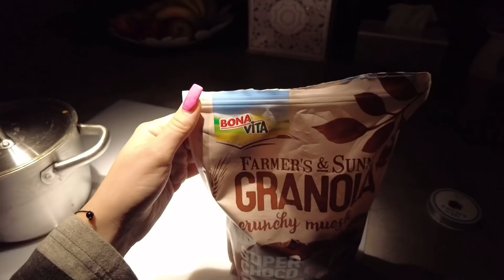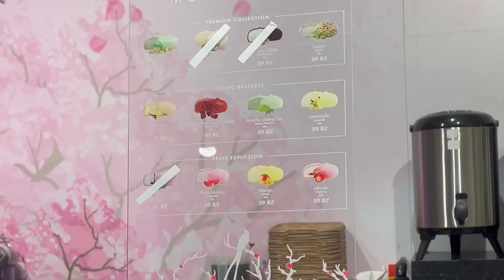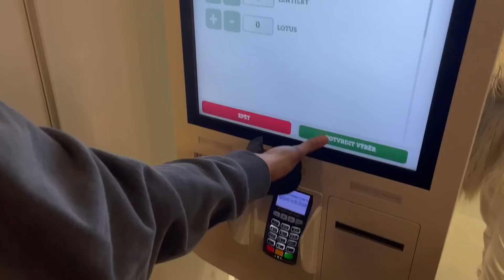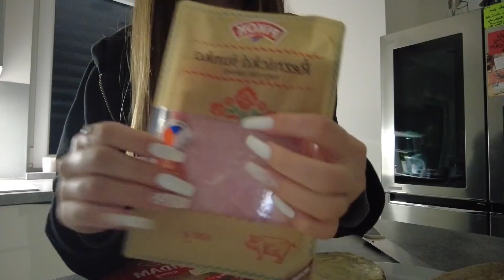vlogisek part uno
HEY GUYYS mame tu novee videoo!!

about me:
- je mi 16 narozky mam 15.4.
- chodim na stredni (obchodka
- venuju se herectvii
(na ig a tiktoku jsem aktivni kazdy deeen